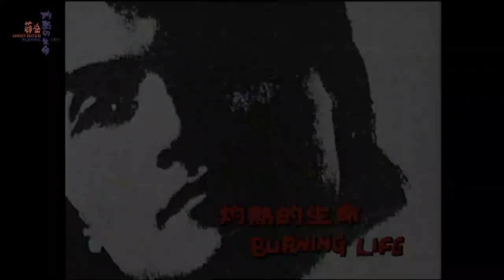薛岳30 演出前＆『海拔三千』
拍譜唱片  1985年【不要在街上吻我】專輯
『海拔三千』  作詞：陳克華/韓賢光      作曲：韓賢光